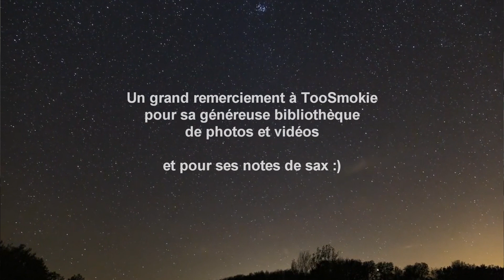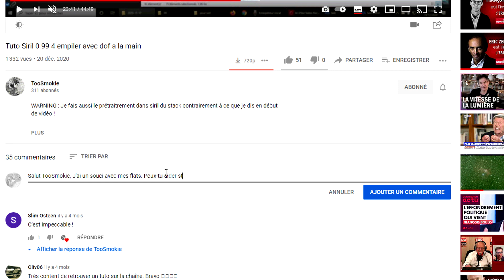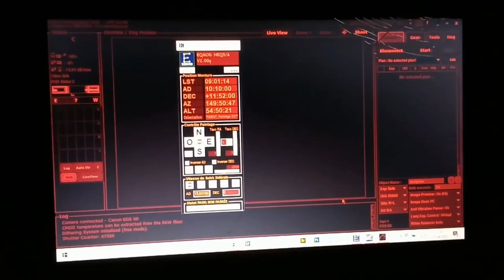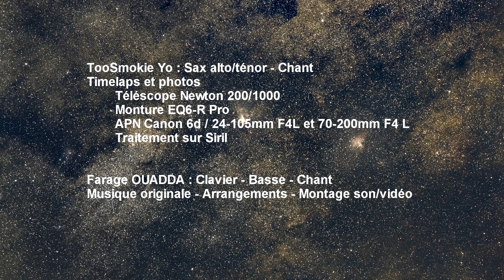Mieux Vivre Ensemble sous les étoiles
A tout les passionnés d'astrophotographie, et de musique :-), je dédis ce clip vidéo réalisé en collaboration avec TooSmokie Yo.
Des scènes du clip rappelleront peut-être une expérience vécue pour certains d'entre vous.

ATTENTION : Ne pas écouter sur le haut parleur du téléphone, certains sons ne passent pas. mystère du numérique.
Par contre au casque (filaire et bluetooth) ou sur enceintes ça passent très bien.

Bon divertissement astro-musical et beaucoup de plaisir sous les étoiles à vous :-).